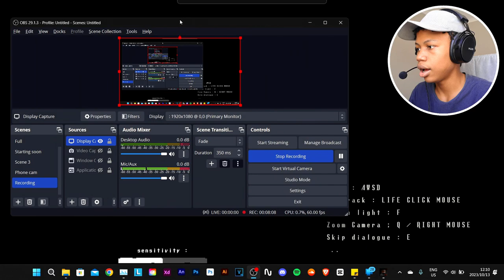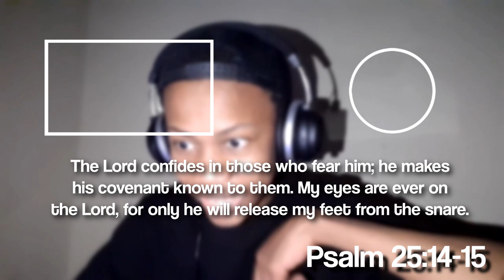2 MEN Tried To Rob Me In This Horror Game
Never Boil Noodles at night in this horror game.

(I do everything myself)
Editing program: Sony Vegas 18
Camera: Samsung A33 5G (1080p30 / 1080p60 / 2160p30)
Thumbnails: Adobe Photoshop 2024
Recordings: OBS

Title: 2 MEN Tried To Do Something To Me In This Horror Game